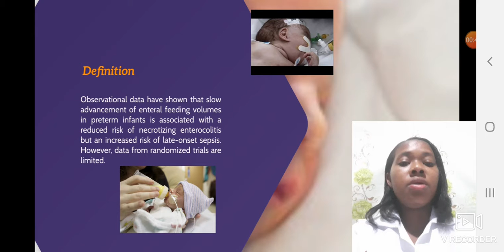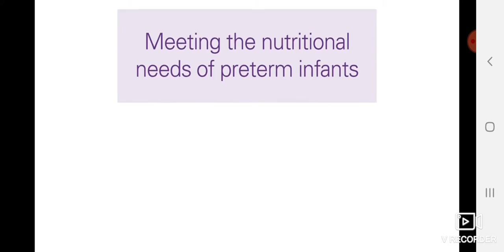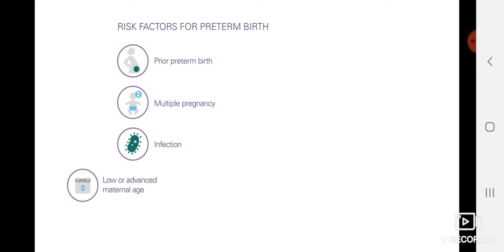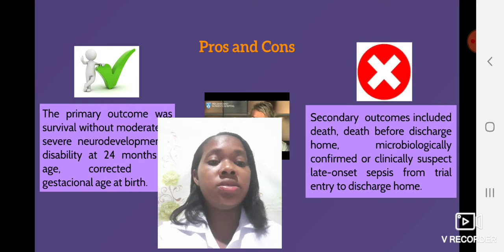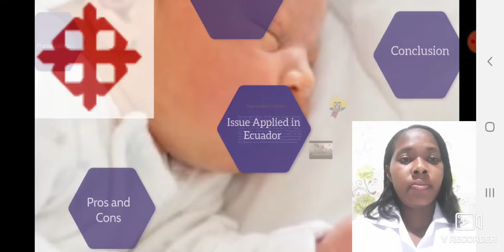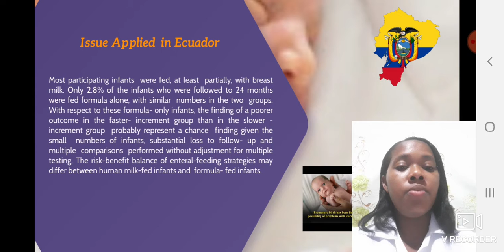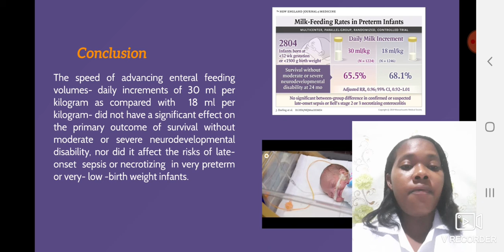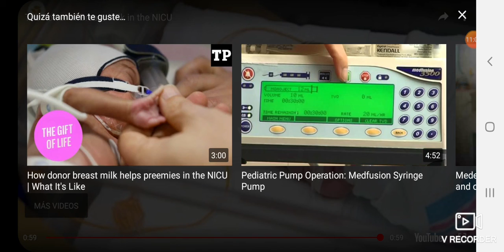Controles Trial of Two Incremental Milk-Feeding Rates in Preterm Infants